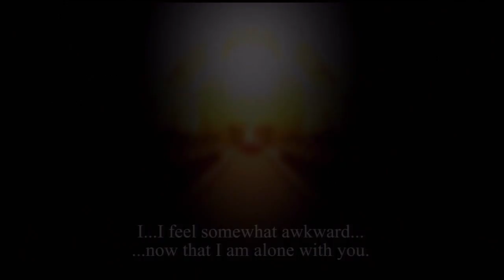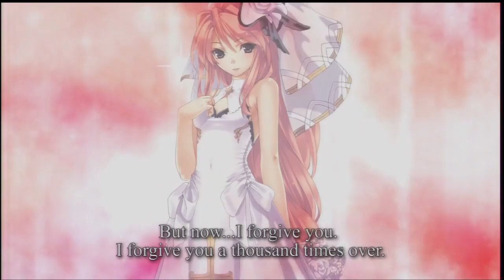Let's Play Record of Agarest War (Second Generation) Episode 48: Ladius' Fate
We seal the pillar of Graccea